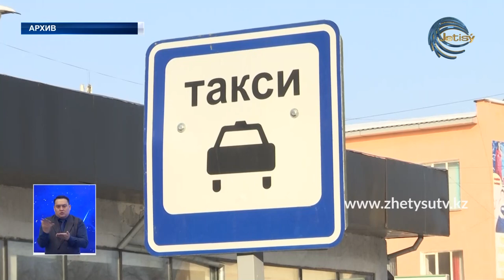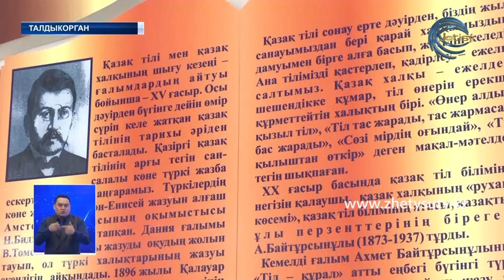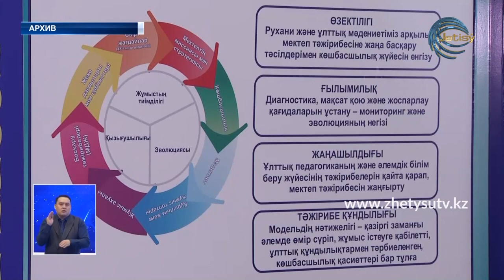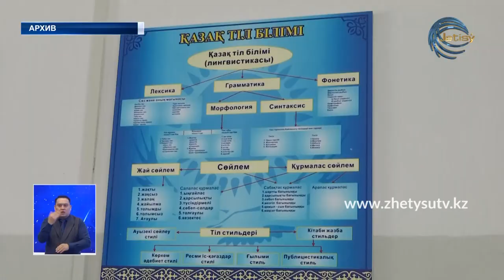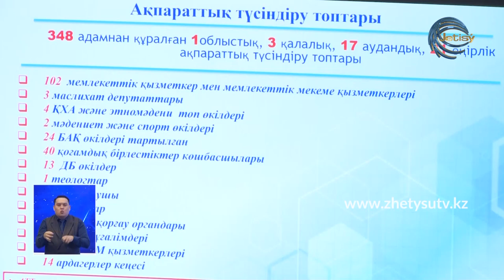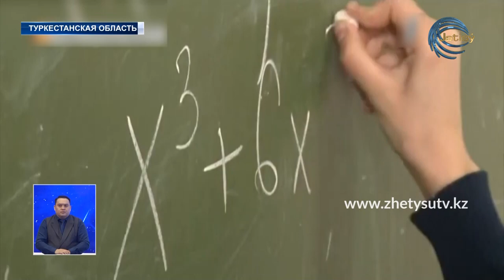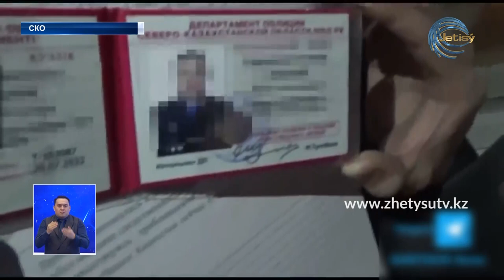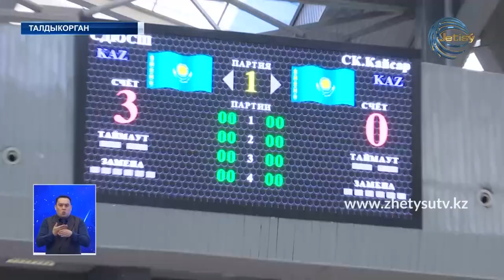Новости (22.02.20) Жетысу